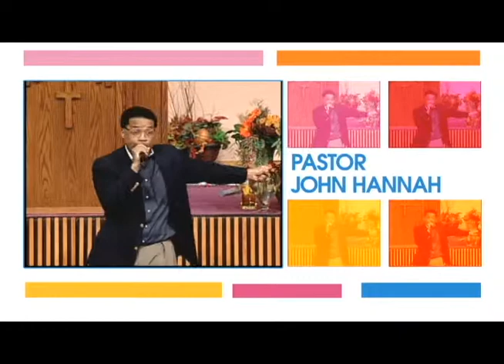FYI September 28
Video announcements for Apostolic Faith Church